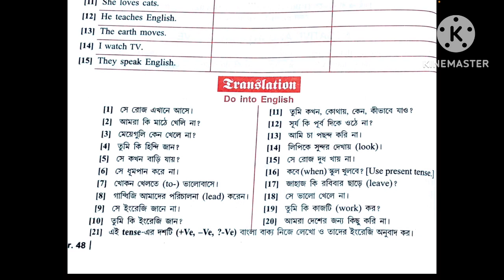Speak English#English to Bengali translation Bengali to English translation